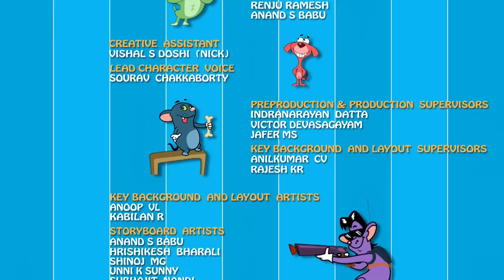Rat A Tat - Doggie Don LOVE Cute Cat - Funny Animated Cartoon Shows For Kids Chotoonz TV